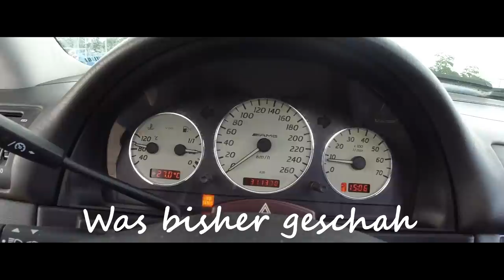Folie des Grauens | Wie sieht der 20 Jahre alte AMG unter der Folie aus?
In diesem Video zeige ich Euch, wie ich versucht habe, die Folie des Grauens vom ML AMG 55 abzuziehen bzw. abzureißen.. Wie sieht der Wagen wohl unter der Folie aus? Was denkt Ihr? Kommt noch mehr Arbeit auf uns zu bzgl. Rost usw.?